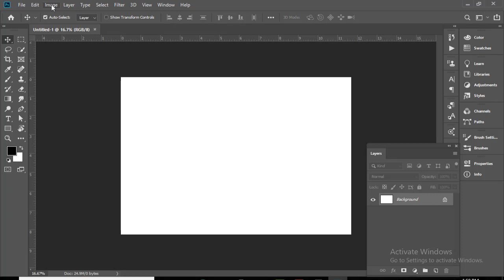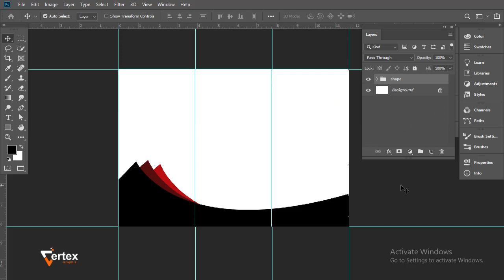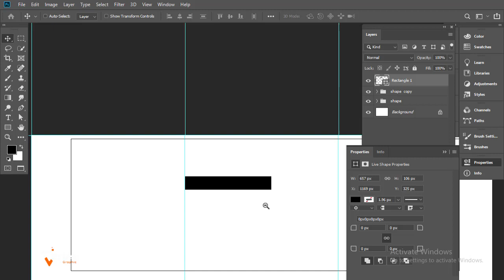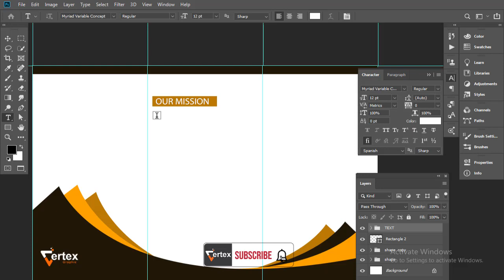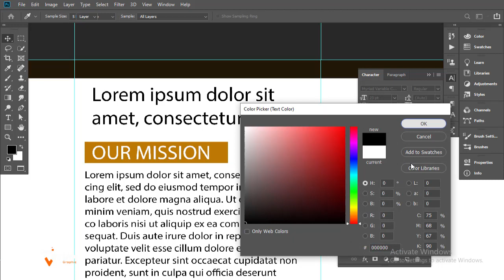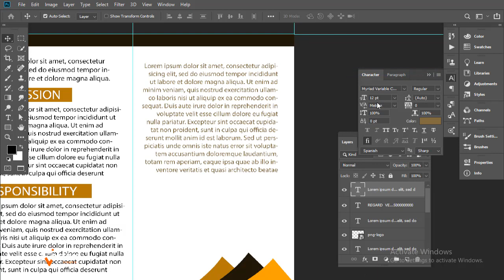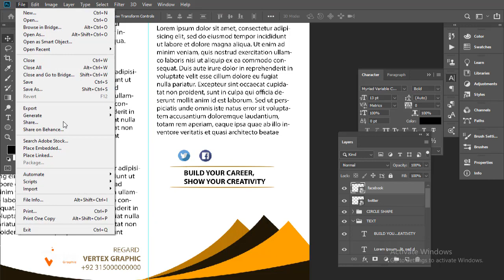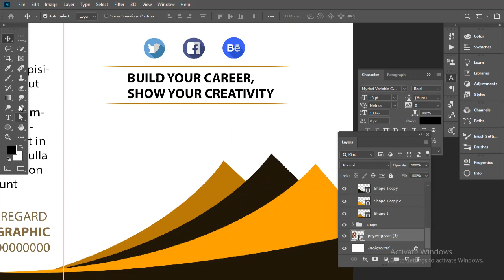How to design a Trifold Brochure I Business Tri fold Design Photoshop Tutorial I Vertex Graphic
Hi all
In this tutorial am going to show you how to design business brochure design in adobe photoshop.
Hope you will enjoy to see the tutorial. If any question feel free to drop comments.

ABOUT MY CHANNEL:
Hi! I’m Irfan Mehar. On my channel, you will find Graphic designing. I love sharing all about my Ideas  regarding to Graphic Designing with you guys as I experience them myself.